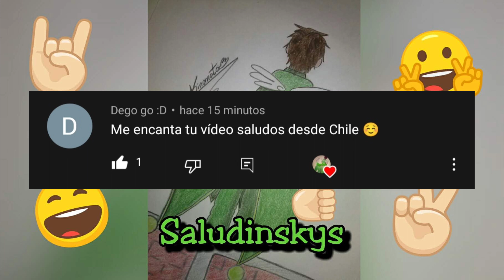Plantas Contra Zombis Temp 2 Cap 5 Mod LOGROS, Amargo Despertar | Dieguinsky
Bienvenidos a mi canal, con nuevo video tipo gameplay gamer plantsvszombies plantascontrazombis espero les guste, en esta ocación les traigo el juego de Plantas contra zombis primera versión y comenzando con esta nueva aventura temporada 2, LOGROS, Cap 5, Amargo Despertar.

Aqui también te dejo el correo electrónico donde puedes mandar tu Historia de Miedo (algún suceso paranormal que quieras compartir)

Saludos, abrazos y buena vibra 😉